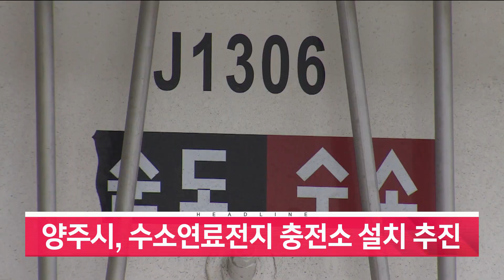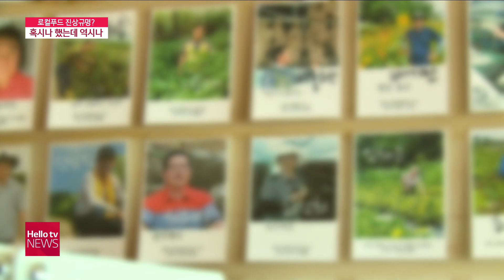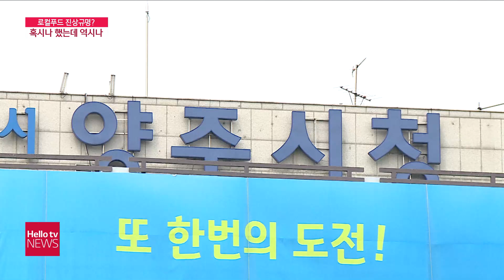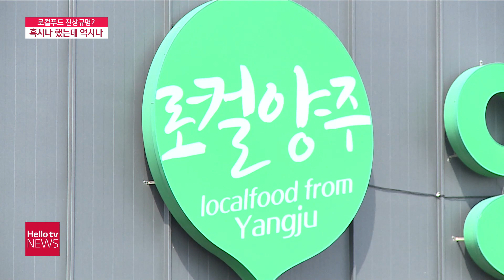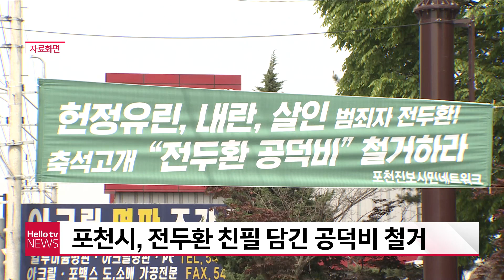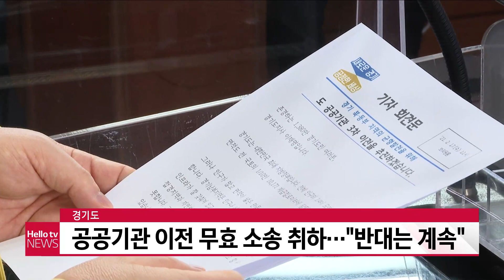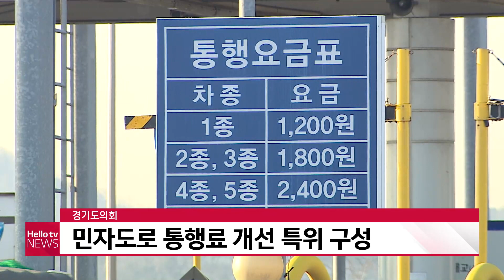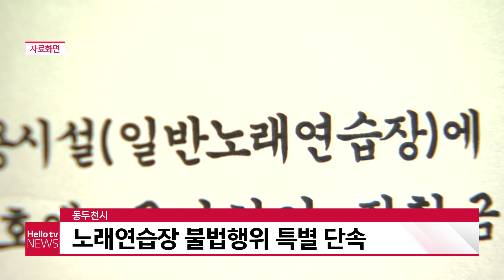헬로TV뉴스 나라 5월 18일(화) 21년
1. 로컬푸드 진상규명? '혹시나 했는데 역시나'
2. 동두천, 아파트값 상승률 ′전국 1위′
3. 양주시, 수소연료전지 충전소 설치 추진